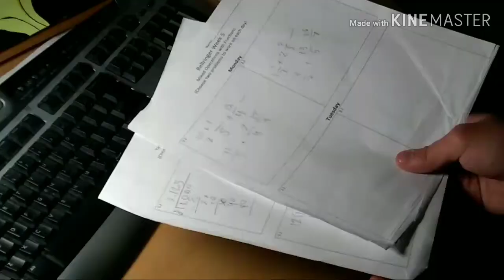The Jaron movie trailer 4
The last trailer for the movie